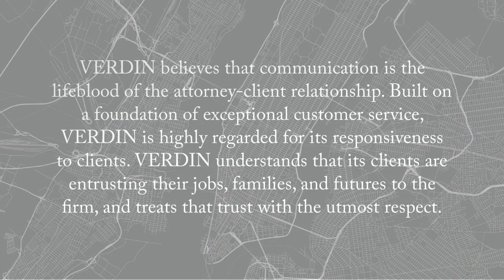Verdin Law Firm - Immigration Attorney